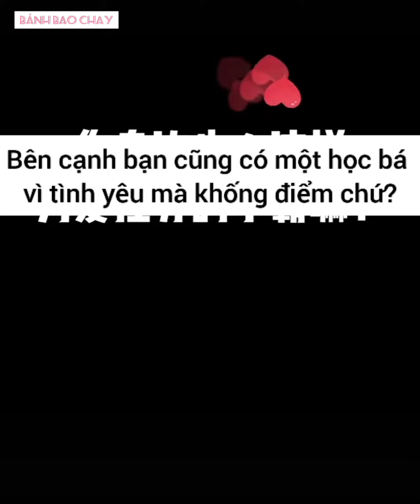Lâm Tuấn Hy x Tiểu Tranh Tử - Tranh Tử lộ diện part 9